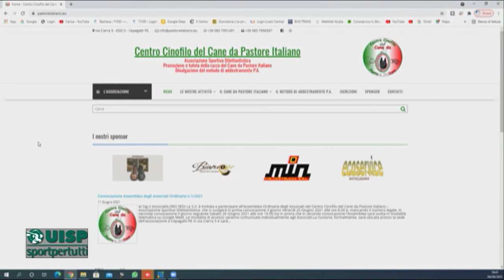Uisp Sport per Tutti puntata del 18 settembre 2021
Ospite zoom: Susy Maresca - Responsabile settore attività cinofilia